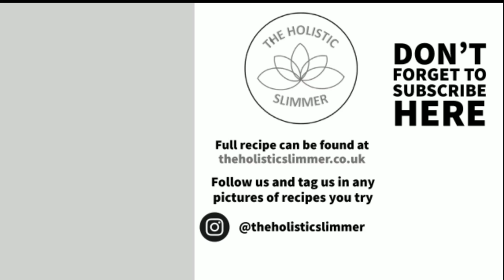One Pot 3 Speed Pasta Recipe | 1 HEA or 6 Syns | Slimming World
A cheese and bacon carbonara sauce packed with speedy onion, courgette, and broccoli, and peas for protein. Quick and easy mealtime and all made in one pot in 30 minutes. Serves 4.